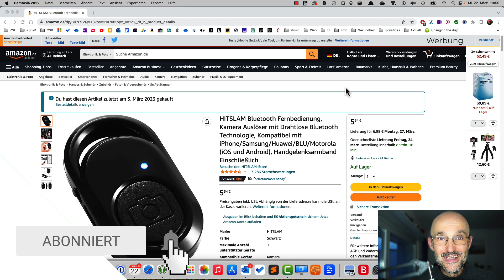Fernauslöser iPhone (und andere Smartphones)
Hallo und herzlich willkommen zu diesem Video, in dem ich es um Fernauslöser für Smartphone-Kameras geht.

► Fernauslöser iPhone kaufen

Ein Fernauslöser ist ein Gerät, mit dem du deine Smartphone-Kamera aus der Ferne steuern kannst, ohne das Gerät selbst berühren zu müssen. Der Fernauslöser besteht normalerweise aus einer kleinen Fernbedienung, die über Bluetooth mit deinem Smartphone verbunden ist.

Der Fernauslöser ist besonders nützlich, wenn du zum Beispiel ein Selfie machen möchtest, aber deine Arme nicht lang genug sind, um alle Personen oder den Hintergrund in das Bild zu bekommen. Mit einem Fernauslöser kannst du das Smartphone auf einem Stativ oder einer anderen stabilen Oberfläche platzieren und das Bild aus einiger Entfernung aufnehmen.

Ein weiterer Vorteil des Fernauslösers ist, dass er die Möglichkeit bietet, Verwacklungen zu vermeiden. Wenn du das Smartphone berührst, um ein Bild aufzunehmen, kann dies zu unerwünschten Verwacklungen und Unschärfe führen. Mit dem Fernauslöser kannst du das Smartphone ruhig halten und das Bild auslösen, ohne es zu berühren.

Zusammenfassend lässt sich sagen, dass ein Fernauslöser für eine Smartphone-Kamera eine nützliche Ergänzung ist, um Selfies aufzunehmen, Verwacklungen zu vermeiden und auch in dunkler Umgebung zu fotografieren. Wenn du also oft Fotos mit deinem Smartphone machst, kann es sich lohnen, einen Fernauslöser anzuschaffen, um die Qualität deiner Bilder zu verbessern.

Ich freue mich über jede Art der Kanalunterstützung:
❤️ Teile das Video bitte mit deinen fotobegeisterten Freunden und Bekannten via Social Media.

📷 Folge mir auch auf Instagram: larsschlageter

📘 Fotografieren für Einsteiger: Einfach fotografieren lernen. Der praktische Fotokurs für Anfänger (neue Auflage 2021) von Kyra und Christian Sänger
📷 Sony Alpha 7 II
📷 Sony Alpha 6000
📷 Sony RX 100 V